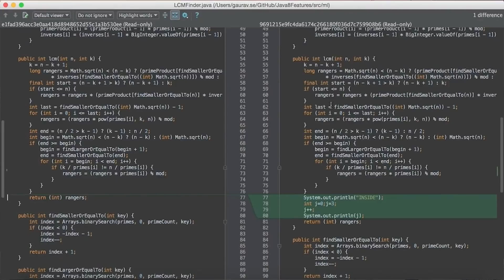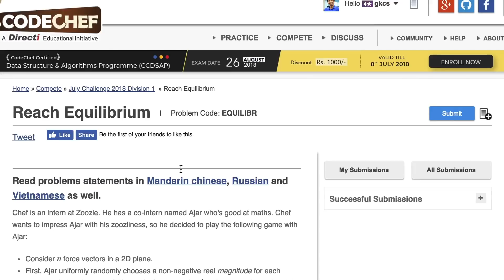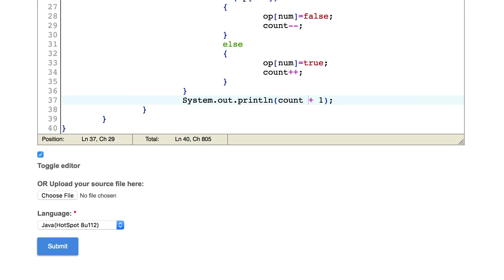How to start Competitive Programming? ❌ → ✅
Here is how we start learning Competitive Programming! Competitive Programming is a mind sport used by programmers to challenge each other. Most programming contests have their question solutions based on algorithms and data structures.

Competitive Programming sites allow users worldwide to test their skills at programming, debugging, and logic. The person solving the maximum number of problems in the least amount of time wins.

Prerequisites for coding contests include programming and algorithms. Both topics are touched on this channel. We can learn together as we solve problems from different contests!

Some example websites for competitive programming are Codechef, Hackerrank, Codeforces, Codingame and HackerEarth.

Cheers!

Along with video lectures, this course has architecture diagrams, capacity planning, API contracts and evaluation tests. It's a complete package.